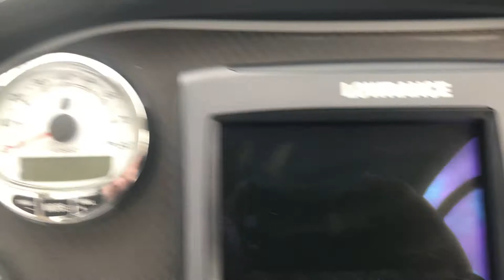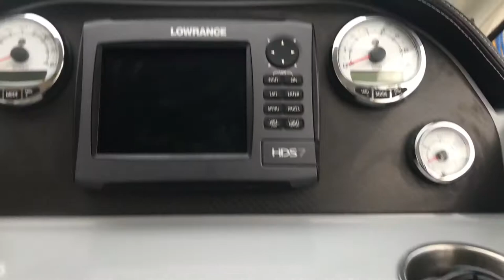Quicksilver Activ 705 2013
Quicksilver Activ 705. Versitle sports fisher. Equipped with heating, auto-pilot, Bimini, Electric Winch, Lowrance GPS and light blue interior upholstery. In great condition. Just turn the key and your away!